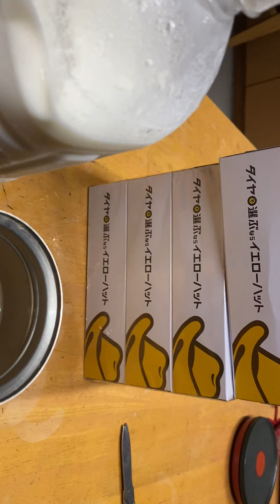搾りたての牛乳から作ったカフェオレ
牛乳は加温せずに生で飲んだ